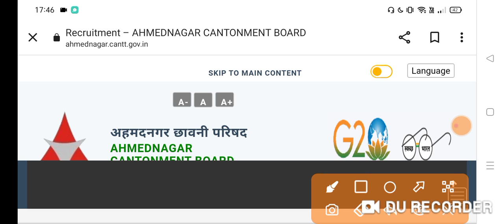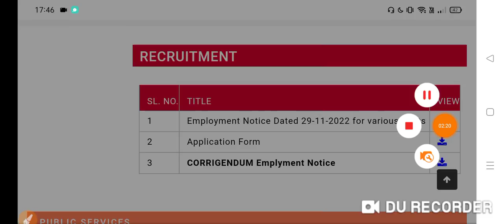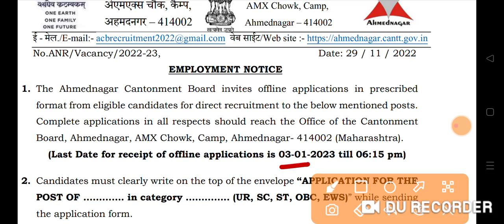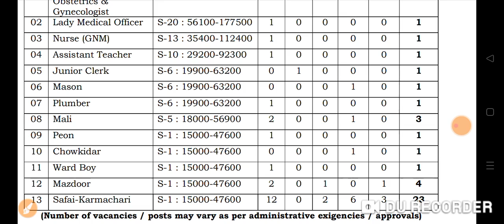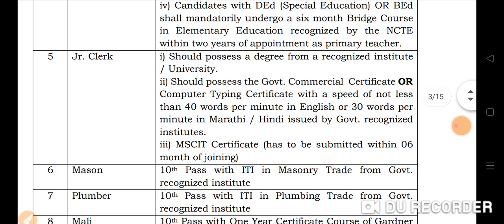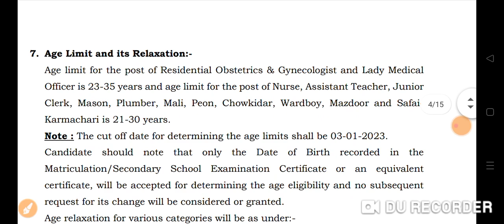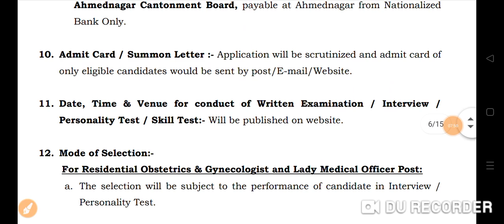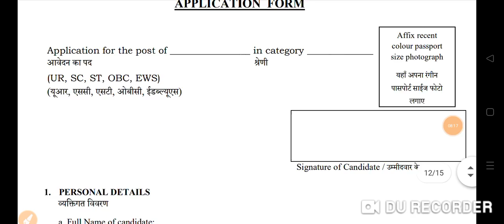अहमदनगर छावनी परिषद 2022 ACB 23+ Permanent Vacancy 2022